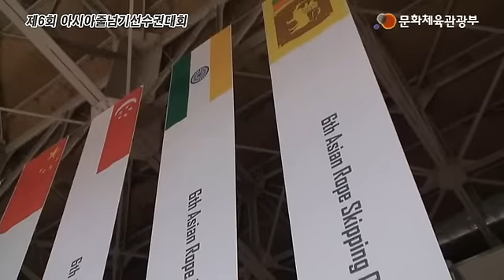[문화체육관광부] 제6회 목포 아시아줄넘기선수권대회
진정한 국민 스포츠의 대반전! 줄넘기의 화려한 변신
혹시 이런 줄넘기가 어엿한 스포츠 종목이라는 사실은 알고 있으세요? 각국의 줄넘기 국가대표들을 한 자리에 모아 대륙별 경합뿐만 아니라 세계 선수권대회도 2년마다 한 번씩 대대적으로 개최하고 있습니다. 그런데 그런 대회가 우리나라에서 실시되었습니다. 바로 지난 7월 21일부터 24일까지 목포에서 열린 아시아 줄넘기 선수권 대회입니다.

자세한 기사는 문화체육관광부 블로그 도란도란문화놀이터 확인하실 수 있습니다.

- 문화부, 문체부, 문광부, 줄넘기, 목포, 아시아줄넘기선수권대회, 국민스포츠, 한국줄넘기협회,싱글프리